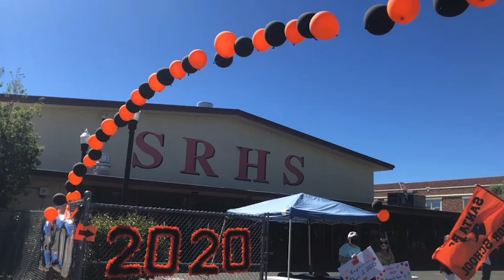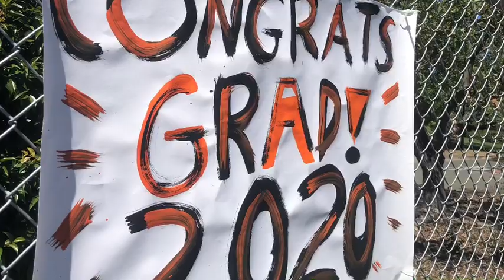Santa Rosa High celebrates seniors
Santa Rosa High celebrated the class of 2020 May 28 with a drive-thru party on campus. Video by Kerry Benefield.